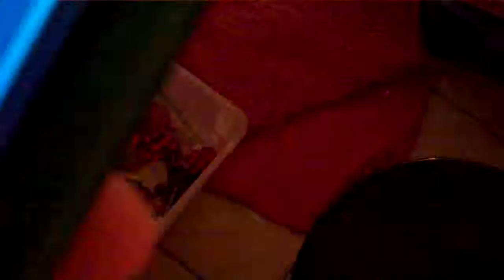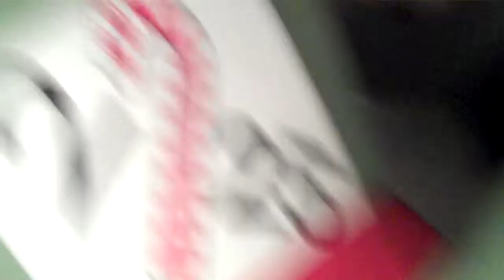THAT'S BLASPHEMOUS!!! {12/16/2014}